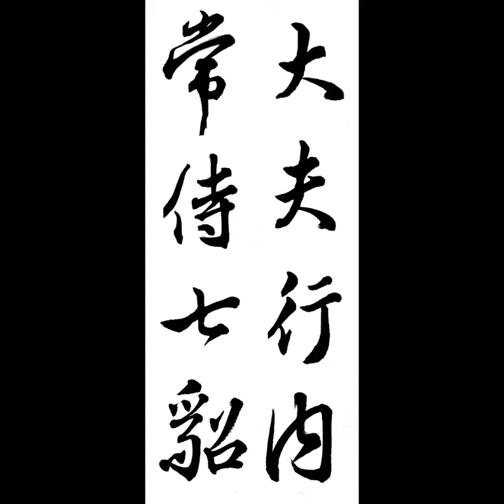大夫行內常侍七貂 대부행내상시칠초 王羲之 行書 興福寺斷碑 왕희지 행서 흥복사단비